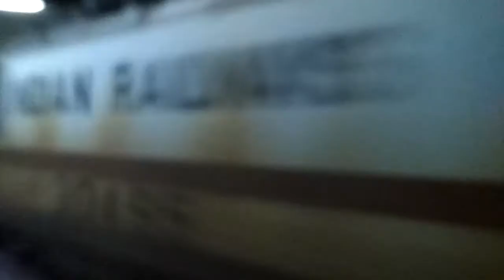SAMBALPUR - PURI INTERCITY EXPRESS ARRIVES SAMBALPUR ROAD AGGRESSIVELY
Train - Sambalpur - Puri Intercity Express (ECoR)
Coach - Utkrisht
Loco - VISAKHAPATNAM WAP7
Location - SAMBALPUR ROAD
Sorry for the poor quality video. There was a problem in focussing the mobile camera.